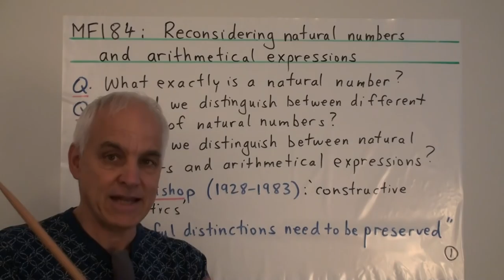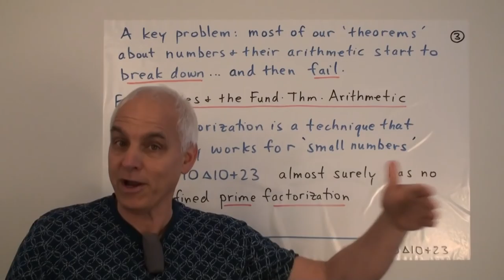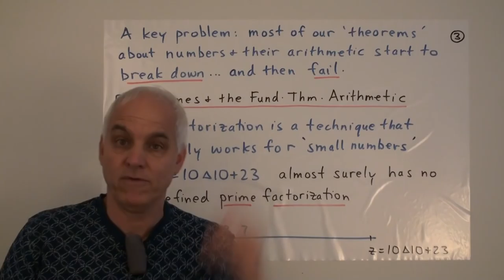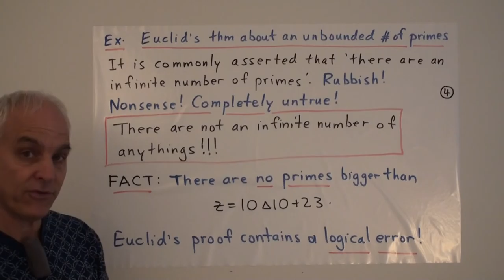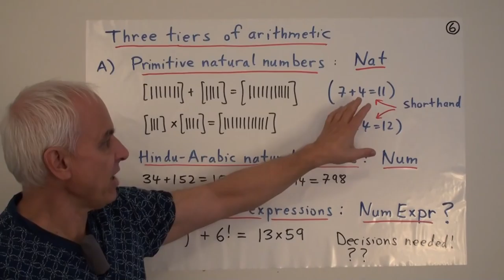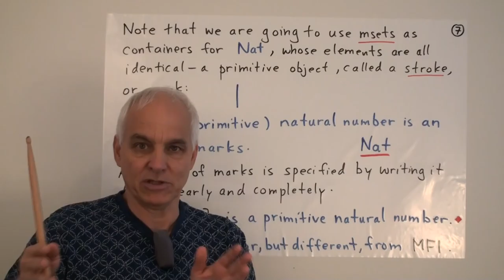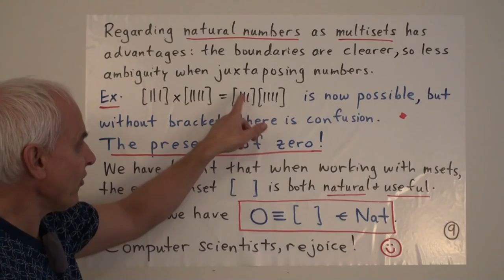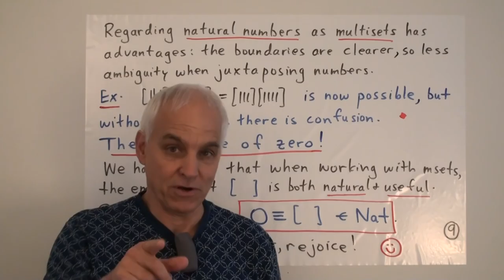Reconsidering natural numbers and arithmetical expressions | Data structures Math Foundations 185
It is time to turn our gaze back to the true foundations of the subject: arithmetic with natural numbers. But now we know that the issue of "What exactly is a natural number?" is fraught with subtlety. We adopt a famous dictum of Errett Bishop, and start to make meaningful distinctions between primitive natural numbers, Hindu Arabic numerals, and arithmetical expressions.

We will see that we need to have a much more careful look at both natural numbers and a lot of modern number theory.

In particular we touch base with a disconcerting reality: that there are not an "infinite number of prime numbers".

And we give a perhaps novel definition: we actually define clearly and unambiguously what a (primitive) natural number actually is. Not surprisingly, our experience and facility with data structures, in particular msets, will help us a lot. And we end up seeing that in fact it makes good sense to include 0 as a natural number -- a major departure from earlier lectures in this series!